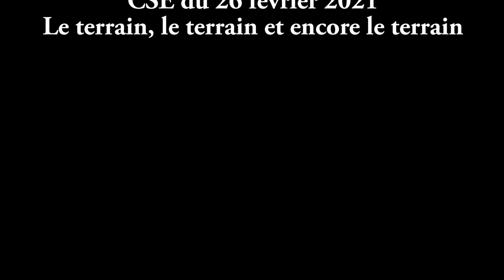Grève le 8 mars journée internationale du droit des femmes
Appel à la grève le 8 mars dans le cadre de la journée internationale du droit des femmes. On lâche rien !!!